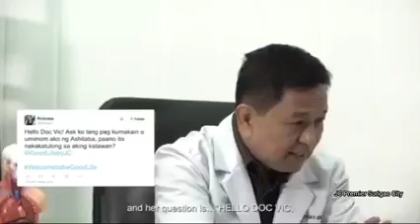SECRET OF ASHITABA